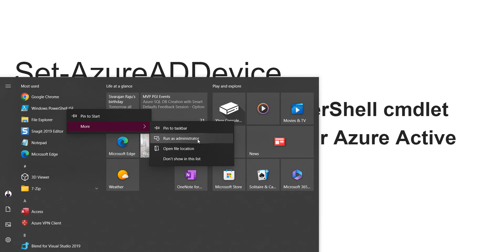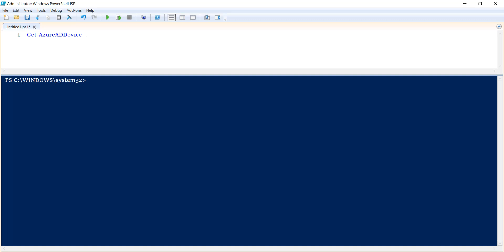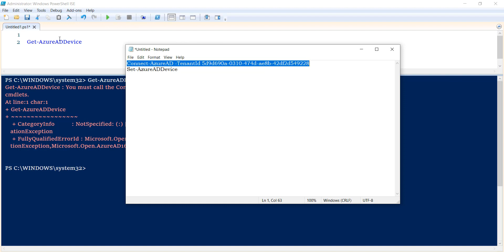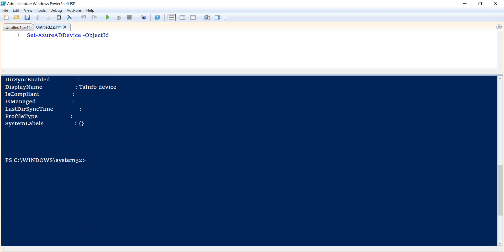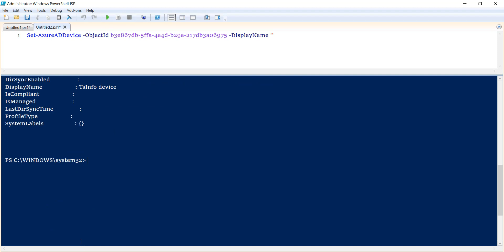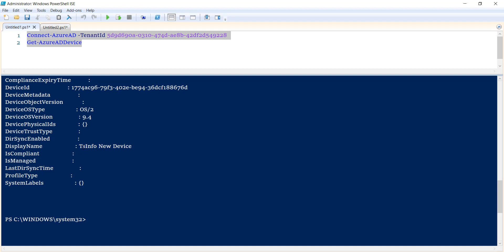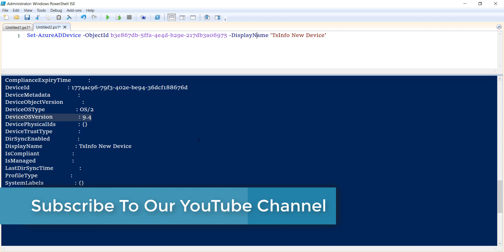Set-AzureADDevice | Set-AzureADDevice PowerShell Command | Azure PowerShell Commands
Hello Friends,

In this video, I will show you the syntax and usage of the Set-AzureADDevice PowerShell command with examples.

You can also follow the below article for the same steps